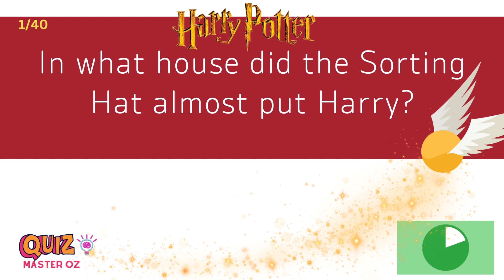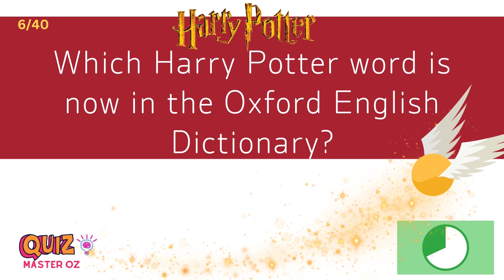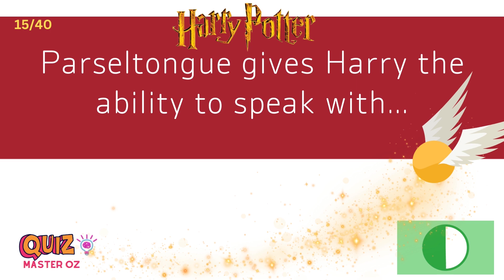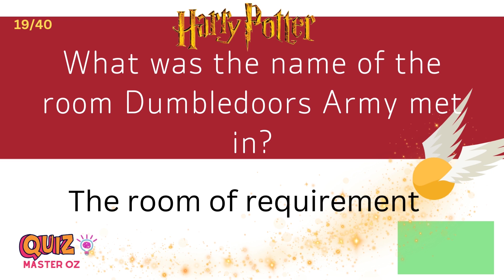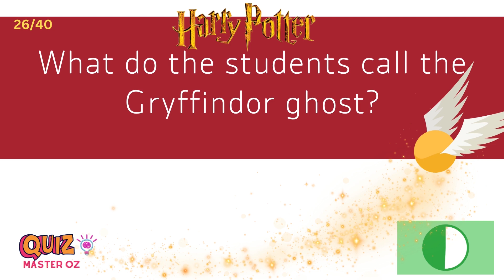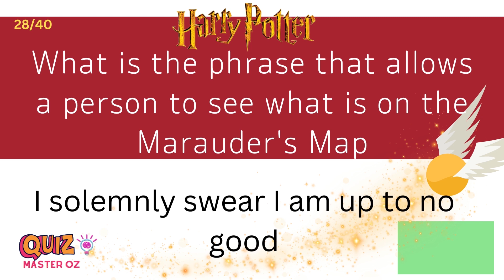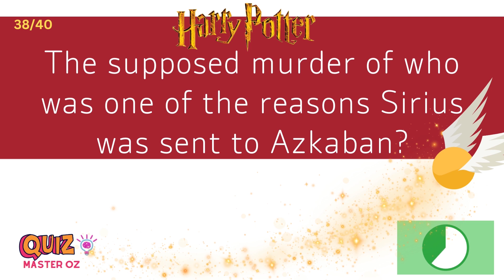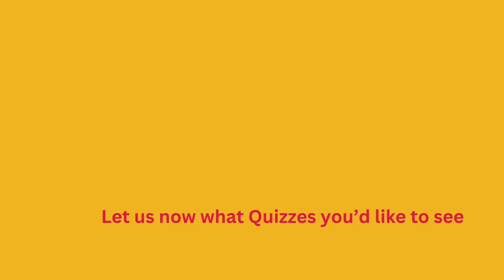🪄Are you a true Potterhead? Test your Harry Potter knowledge with this quiz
Think you know everything about Harry Potter? Put your knowledge to the test with this fun quiz! From Hogwarts to magical creatures to beloved characters like Ron, Hermione, and Dumbledore, this quiz covers it all. So, are you a true Potterhead? Let's find out!

THE BRAIN-BOOSTING BENEFITS OF GAMES AND QUIZZES
🧠  Memory Enhancement. ...
💡  Boost in Processing Speed. ...
🧐  Problem-Solving Skills and Strategic Thinking. ...
🎯  Improved Attention and Concentration. ...
❤️  Mood Enhancement and Stress Reduction. ...